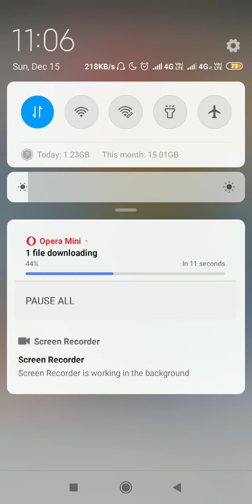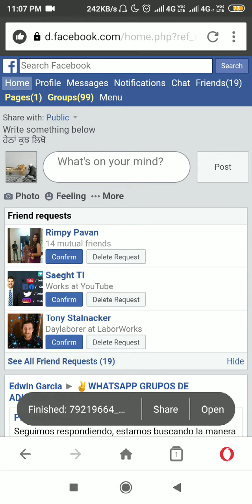Download Facebook Videos Pics without any app in 1 second ( coronavirus china )